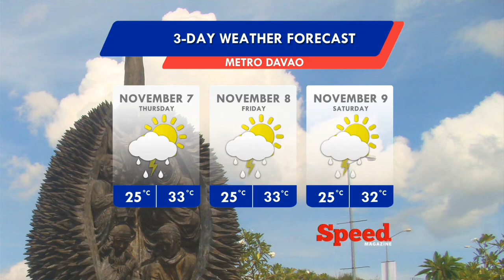Panahon.TV | November 6, 2019, 6:00 PM